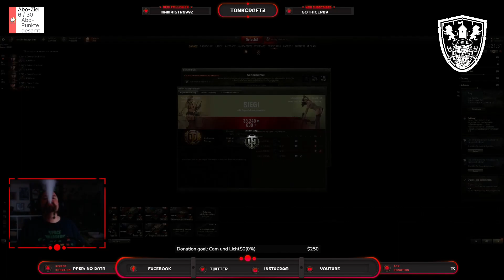Schnitzel 4 09 07 23